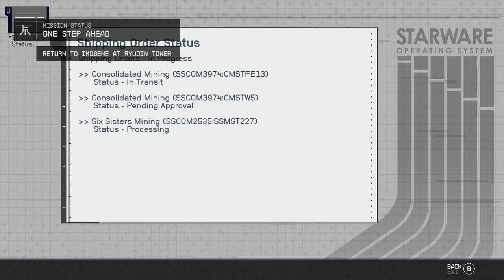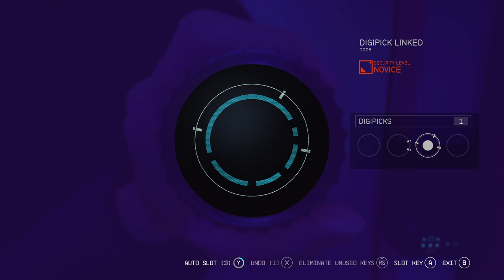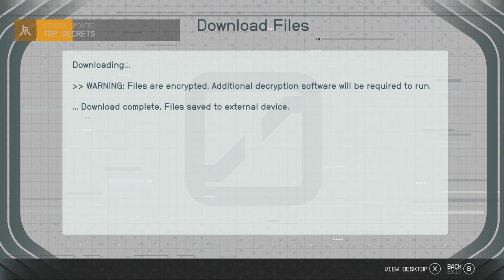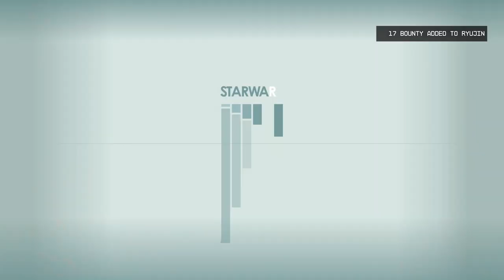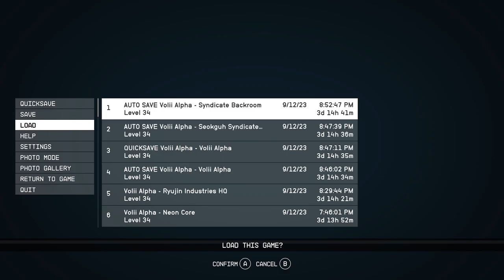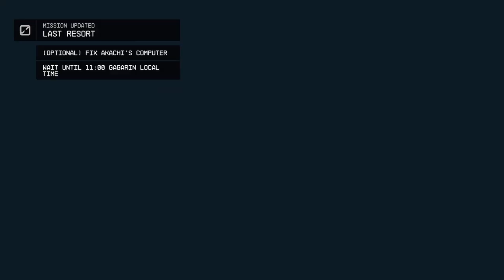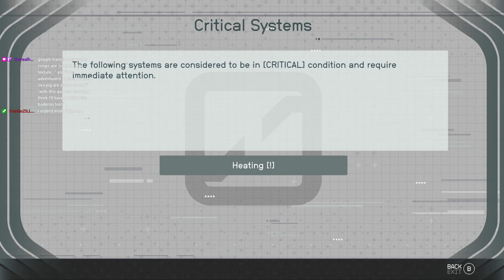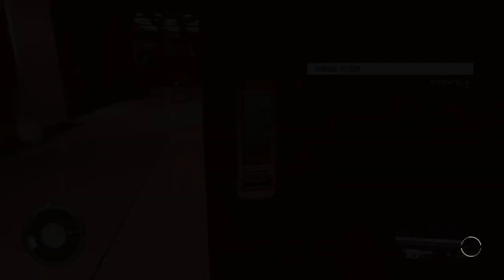Starfield Playthrough : Episode 12 - Sponsored By Bethesda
Key provided for free from Bethesda